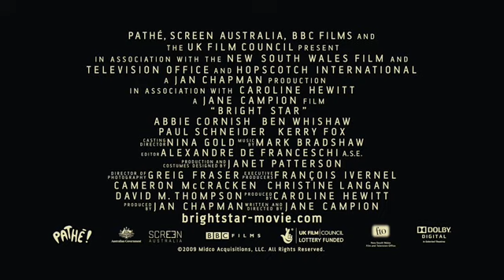Bright Star (2009) Brilho de uma Paixão - Trailer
Londres, 1818. O jovem poeta John Keats (Ben Whishaw) é vizinho de Fanny Brawne (Abbie Cornish), estudante de moda e dona de opiniões fortes. Seus mundos não poderiam ser mais distintos. Quando o irmão de John adoece, Fanny oferece seus cuidados. Encantado, John se aproxima da moça e se oferece para ensiná-la poesia. Os dois terminam se apaixonando. Quando a mãe de Fanny e o melhor amigo de John descobrem o caso, já é tarde demais para tentarem desaconselhá-los.